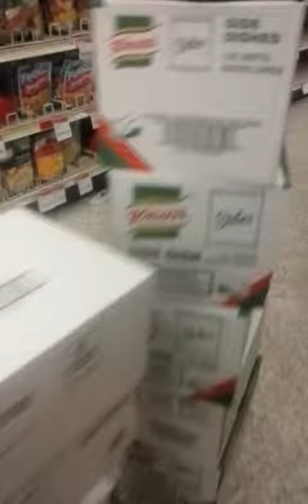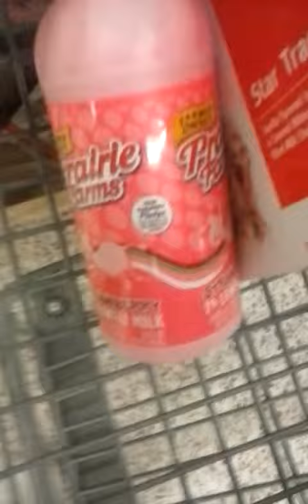I'm going to hyvee Pt1